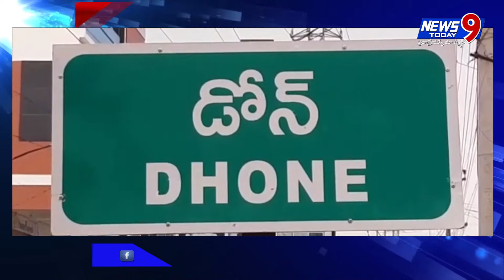డోన్ పట్టణంలో ఇళ్ల పట్టాల పంపిణీ కార్యక్రమం || NEWS9 TODAY